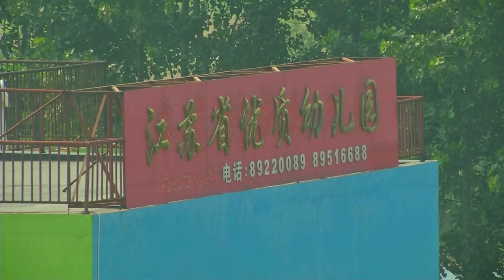确定人为引爆炸弹 嫌犯已当场炸死 [20170616]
造成8人死亡、65人受伤的江苏幼儿园爆炸案事发至今已经一天。中国公安今天召开记者会，确定爆炸不是一场意外，而是有人刻意引爆炸弹。当局鉴定嫌犯是一名有精神问题的22岁中国男子，他在干案时已经当场炸死。

意外伤者：“我们在等孩子们，快放学了，就忽然听见爆炸了，爆炸也不知道什么情况，都害怕了，转过来一看，人都躺在那里了，就一片人都躺下了 。”